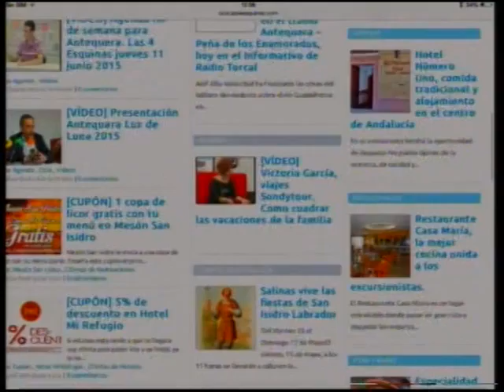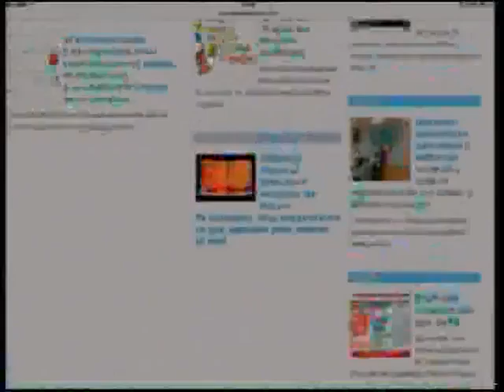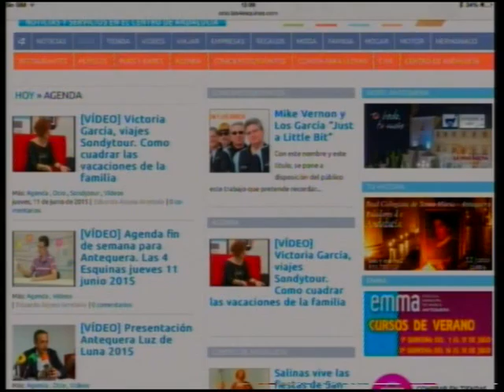La actualidad de tuenti. Las 4 Esquinas TV jueves 18 junio 2015